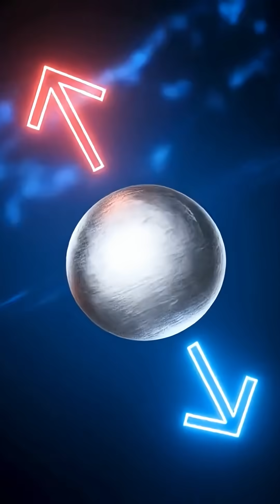The Quantum Experiment That Revealed Hidden Spin : Stern-Gerlash experiment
The experiment that split reality with A single beam of silver.  They waited to see the result that was not intended in the first place, but they got two impossible outcomes.

In a smoky lab nearly 100 years ago, a bold experiment shattered classical physics forever.

This is the Stern-Gerlach experiment — a moment when quantum mechanics revealed its strange, untamed nature.

Real men don’t just smoke cigars… they split atoms and expose the truth of reality.